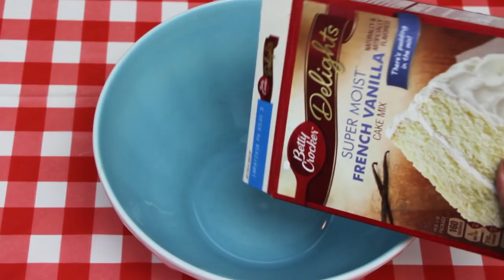PASTEL DE HAMBURGUESA GIGANTE - FÁCIL - BAKING DAY CHANNEL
AMIGOOS APOCO NO ESTÁ WOOOOOW ESTE PASTEL? espero que Les guste muchoooo amigos! y animense a hacerlo, les juro que no está complicado! si estás leyendo esto quiero decirle que tu me ayudas mucho mucho mucho dándole like y comentando este video con algo que siempre hayas querido ver. GRACIAS POR ESTAR AQUI CONMIGO.

Material:
2 cajas de betty crocker vainilla cake mix
1 caja de brownie mix supreme frosted
huevos
aceite
agua
fondant: morado amarillo blanco rojo y verde
betún rojo y café

Mi video favorito del canal:
CUPCAKES DE LAS PRINCESAS DE DISNEY

PRODUCCIÓN Y EDICIÓN:
DREYMA STUDIO

OYE! HOLA! ... si haces un postre del canal no olvides mandar tu foto usando

4492 Camino de la Plaza #2252

Si tu llegaste hasta acá es por solo una razón.
ERES LO MÁXIMO
te quiero.
-GRACIAS POR TODO AMIGOS-